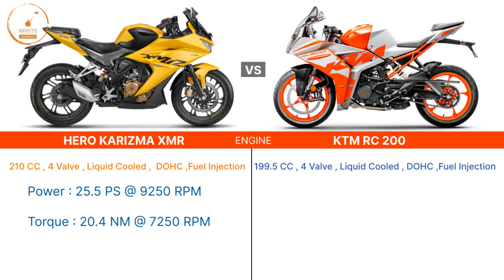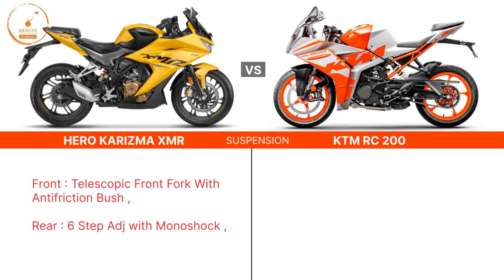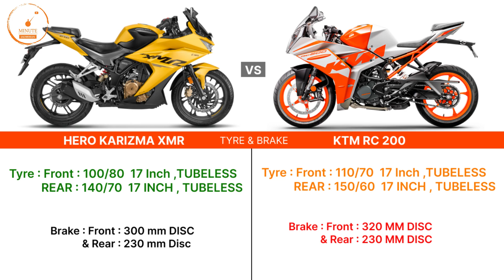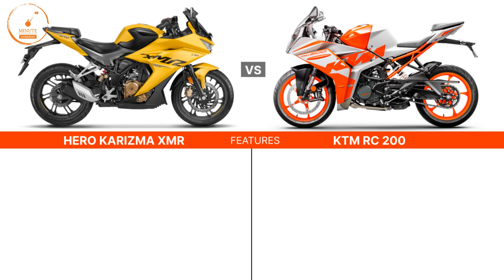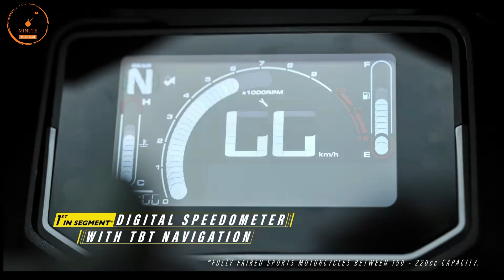Hero Karizma XMR Vs KTM RC200 | 😱 अब RC200 की छुट्टी | Mileage | Top Speed | Hero Karizma 2023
Hero Karizma XMR Vs KTM RC200 | 😱 RC200 | Mileage | Top Speed | Hero Karizma 2023
Hero Karizma XMR Vs R15 | 😐 R15 Killer | Mileage | Top Speed | Hero Karizma 2023 | Yamaha R15 V4
Hero Karizma XMR Vs Pulsar Rs200 | Bye Bye RS 200 | Mileage | Top Speed | Hero Karizma 2023 , Rs200 killer
Finally Hero Karizma XMR 2023 Launched -💥 | 143 kmph Top Speed | TFT Display | Karizma XMR | Price
Hero Karizma XMR 2023 Launch with TFT Display -💥143 kmph Top Speed | Karizma XMR|Launch date & Price
2023 Hero Karizma New Model is Here! | New Updates || Bluetooth Connect | Launch date & Price

hero karizma launch date

hero karizma xmr 2023 model launch
hero karizma 2023 model
hero karizma 2023 model  price
hero karizma 2023 model launch date
hero launch event
hero launch live
karizma launch live

1 lakh sports bike in india,
sports bike in india under 1 lakh,
1 lakh sports bike in india 2022,
2 lakh sports bike in india,
2 lakh bike in india 2020,
2 lakh under sports bike,
300cc sports bikes in india,
3 lakh sports bike in india,
600cc sports bikes in india,
600cc bikes in india,
600cc bikes in india 2021,
mt15
Yamaha bikes
r15 v4 vlog
Kawasaki bikes